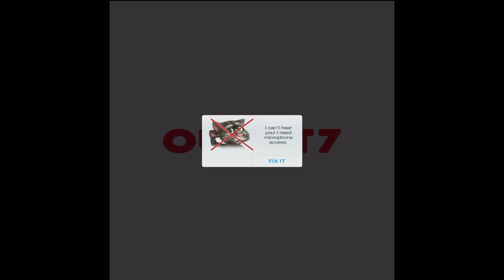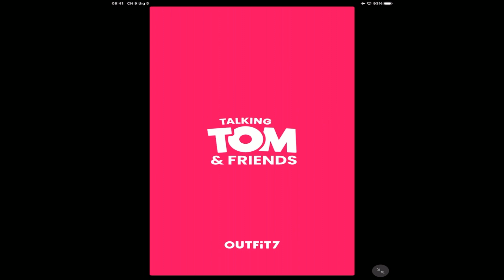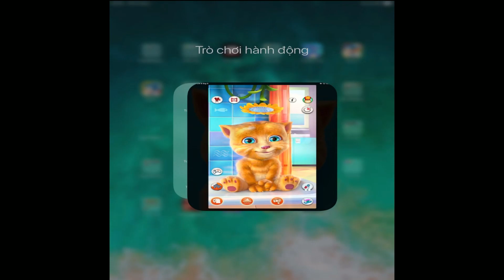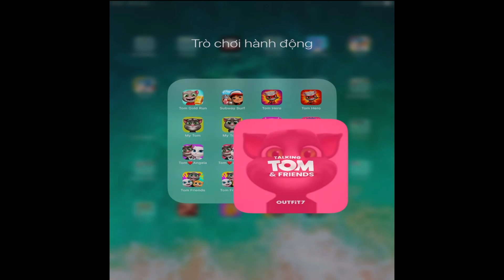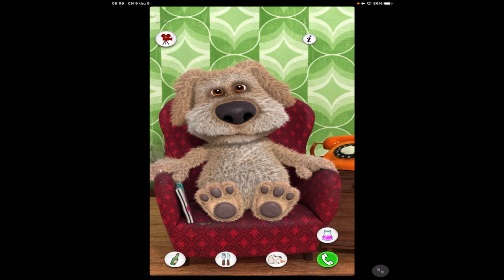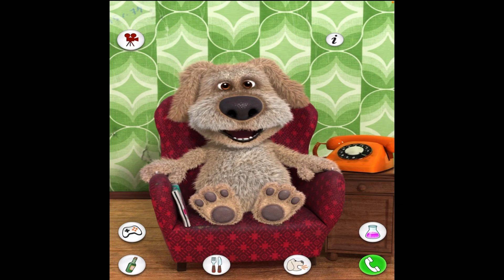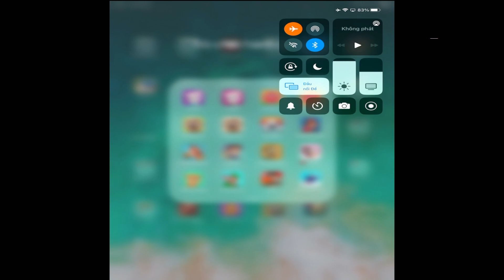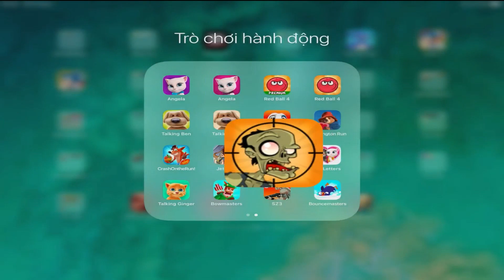Tom Gold Run Exe,Subway Surf,Tom Hero,Angela,Red Ball 4,My Tom,My Tom 2,Tom Friends,Talking Ginger 2